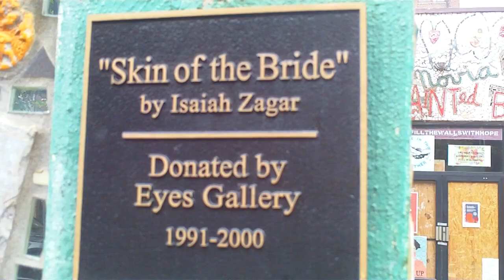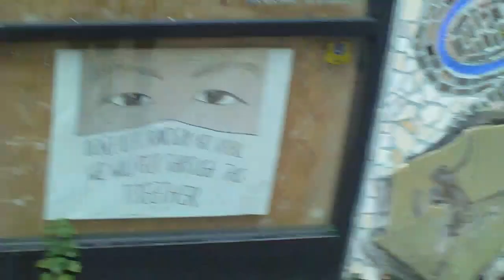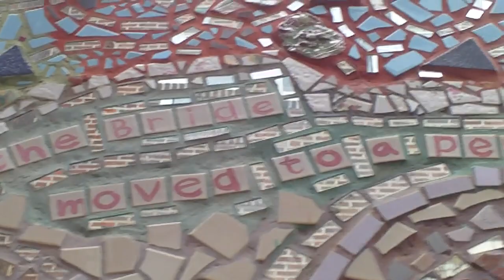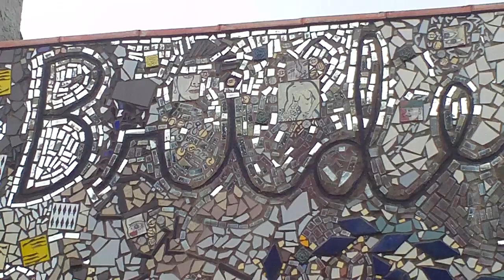The Painted Bride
Artist: Isaiah Zagar